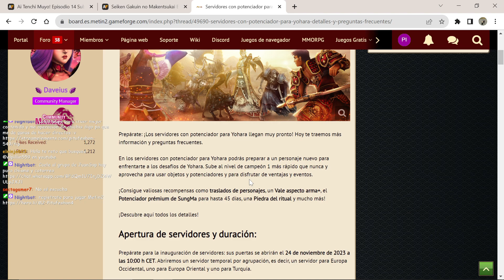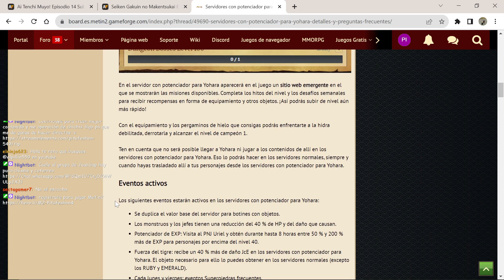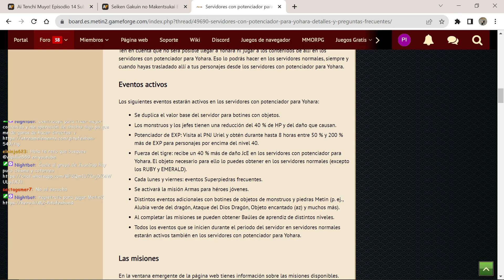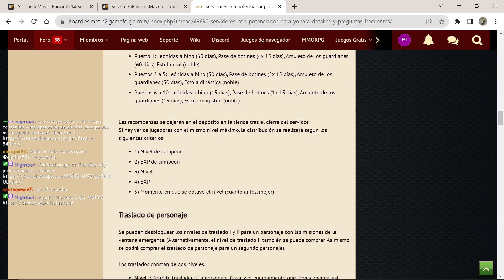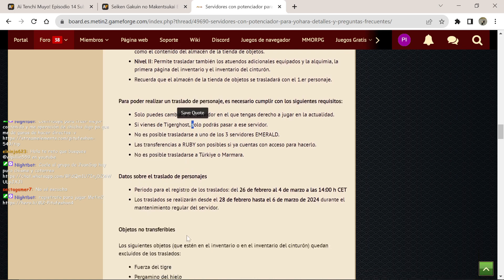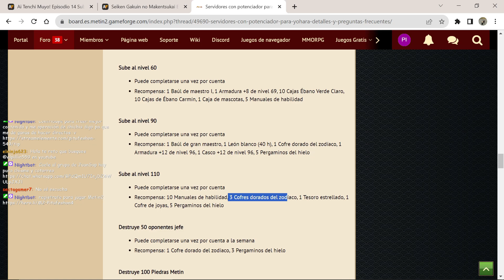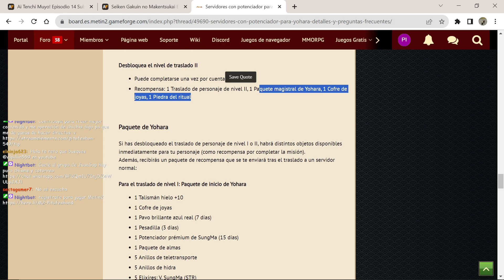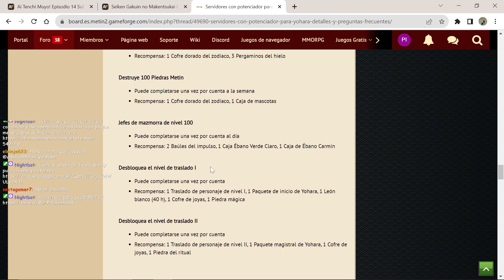Metin2.es Oficial Nuevo servidor Tempest ...valdra la pena?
vientos raza al chile compartan y y denle like